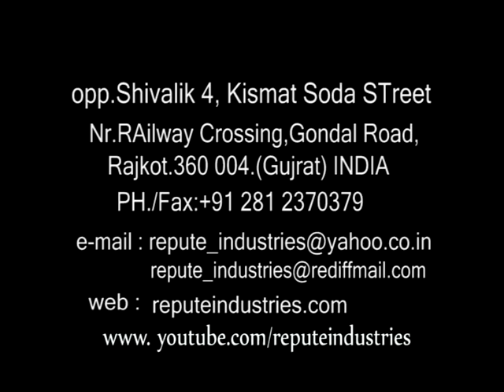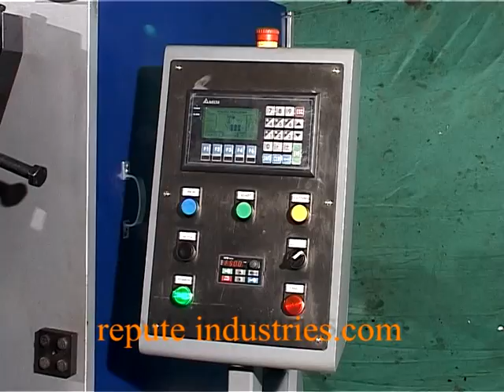ROLLING SHUTTER SPRING COILING MACHINE RDSM-20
This is a special purpose machine for fully automatic production of Rolling shutter springs. This machine is specially designed for producing Rolling shutter springs, Garage door springs, Roller door springs. The machine is equipped with two coiling stations each left and right hand coiling. Two wires of same size can fed simultaneously at the same time in each coiling station. Spring outer diameter is to be set manually and the spring length is set by entering total wire length into HMI. The springs get cut by power cutting unit after the set value of wire length is achieved. The looping on each side has to be done in second operation.